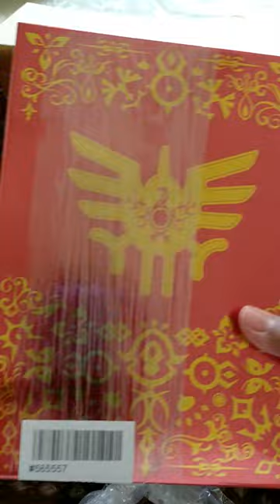Bought 11kg Nintendo Switch Limited Edition Games 😂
I seriously overspend this time...everything here i bought from japan since price quite cheap. Some 2nd and some new. No more limited edition please Nintendo..